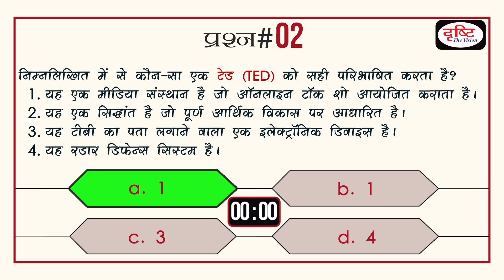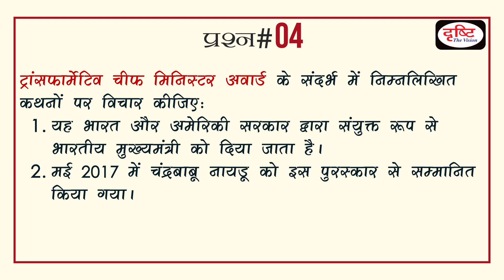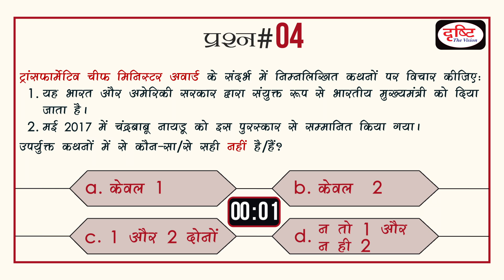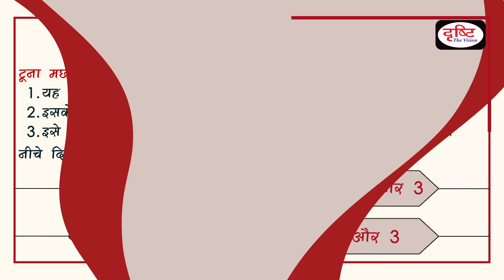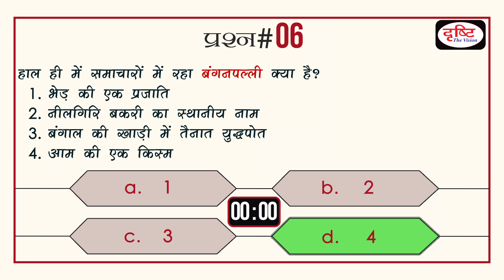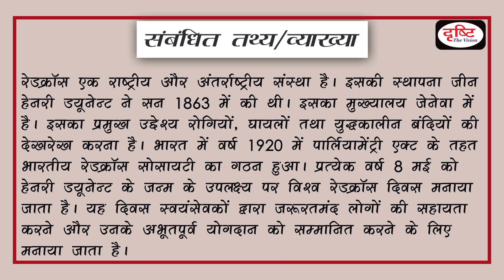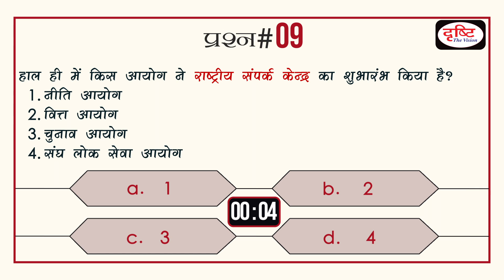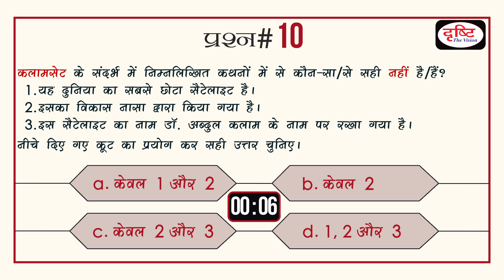PRELIMS QUIZ #30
‘प्रीलिम्स क्विज़’ प्रोग्राम के अंतर्गत हम प्रतिदिन अपने यू ट्यूब चैनल (Drishti IAS) पर एक वीडियो पोस्ट करेंगे जिसमें बारी-बारी से 10 प्रश्न स्क्रीन पर आएंगे। प्रत्येक प्रश्न के साथ चार विकल्प होंगे और 10 सैकेंड के टाइमर के बाद सही उत्तर हाईलाइट होगा। साथ में, उत्तर की व्याख्या और अन्य महत्वपूर्ण तथ्य भी स्क्रीन पर आते जाएंगे। इस प्रोग्राम में करेंट अफेयर्स तथा परम्परागत सामान्य अध्ययन के ऐसे प्रश्न लिये जाएंगे जिन्हें UPSC तथा विभिन्न राज्यों की PCS परीक्षाओं में पूछे जाने की अत्यधिक संभावना हो सकती है।